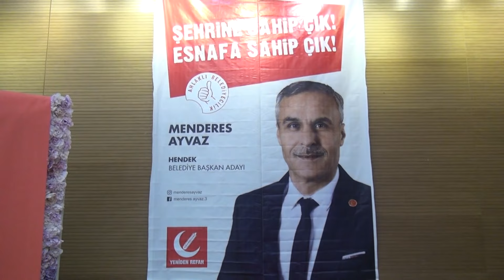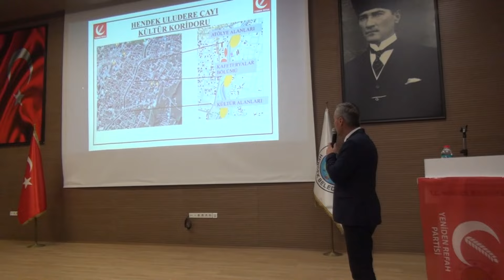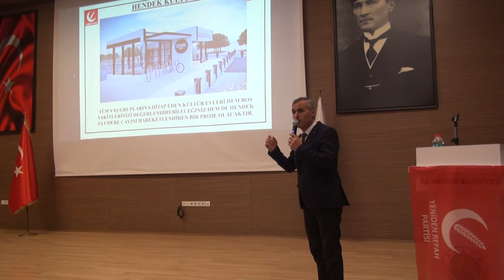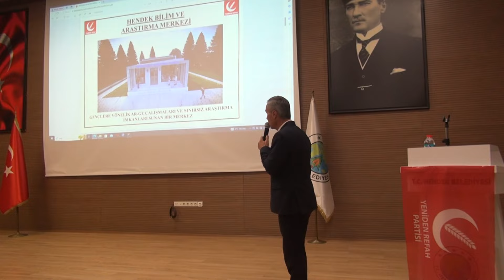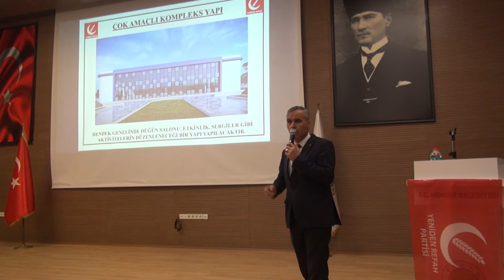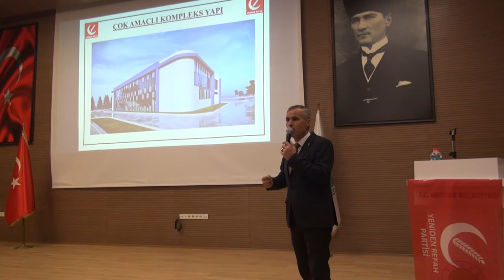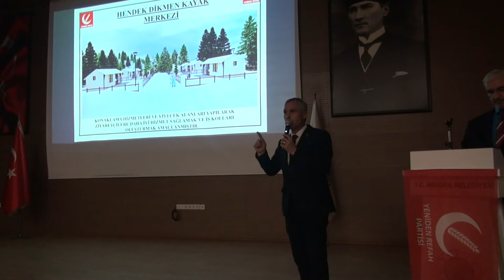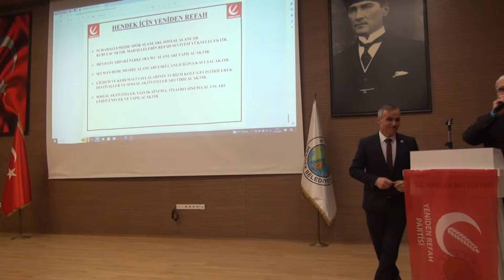Hendek Belediye Başkan Adayı Menderes Ayvaz Projelerini Açıkladı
Yeniden Refah Partisi Hendek Belediye Başkan Adayı Menderes Ayvaz Aday ve Proje tanıtım toplantısı dğzenledi.